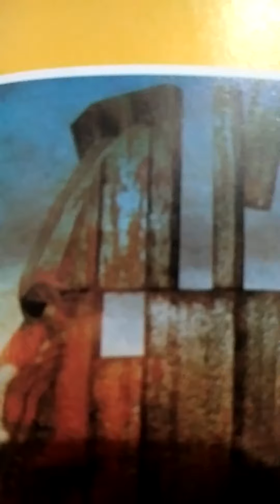nidan chikitsa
A O jane chinta kare ya chintan